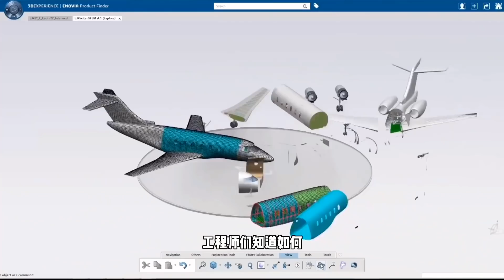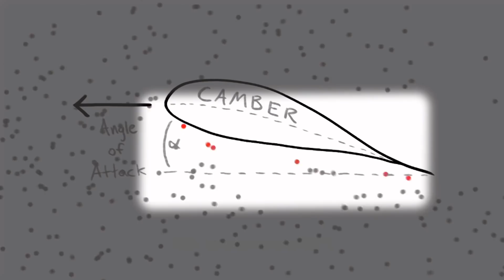飞机为什么能够飞起来，时至今日关于这个问题，科学家也是蒙圈的！【科学火箭叔】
本频道制作的所有视频都是为了向观众传递有趣的科普知识，绝对符合平台的使用政策。 飞机已经在我们的头顶上飞了100多年了，所以关于飞行的科学，我们应当是了如指掌的，直到《环球科学》一篇文章刷新了我的认知，时至今日，关于飞机为什么能够飞起来这个问题，科学家居然也是蒙圈的！
飞机为什么能够飞起来，时至今日关于这个问题，科学家也是蒙圈的！